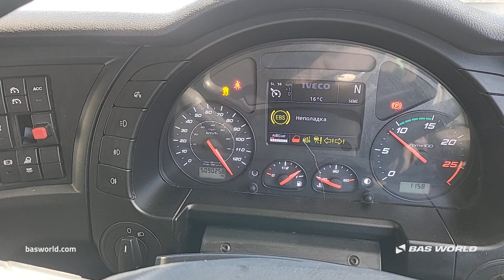Iveco Stralis 460 - 2019 - BAS World